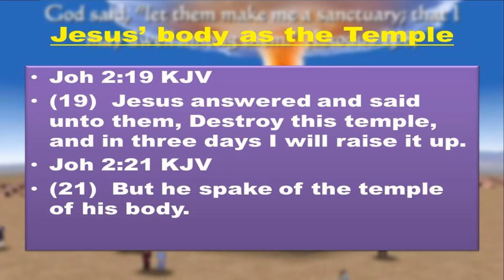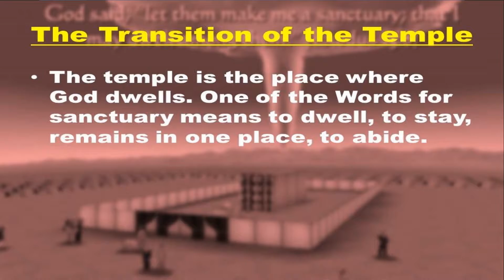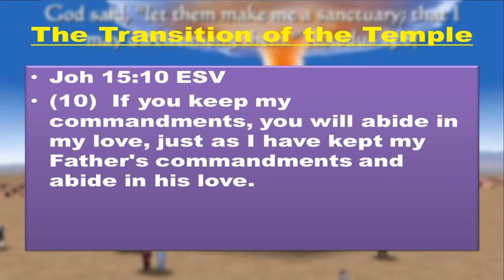Covid-19, the Church and God Part 3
Where God is found
Jesus is the New Temple in the Gospel of John

Background picture: Virus-coronavirus
Designed by starline/FreepikIs